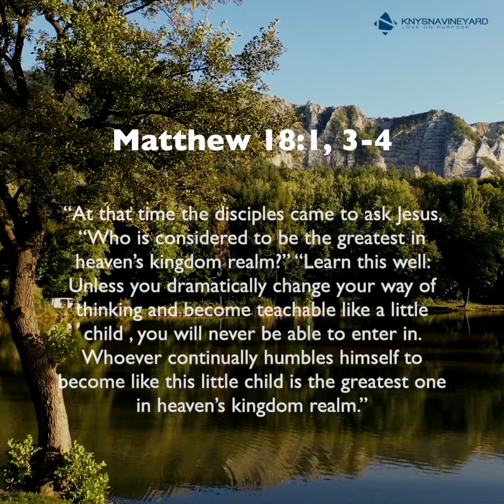I Am a Child of God (Part 2)